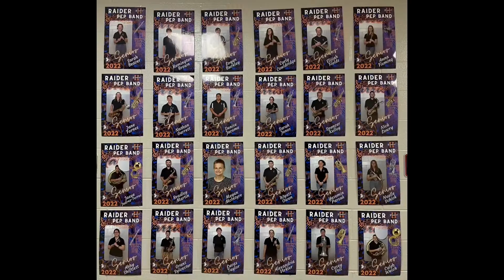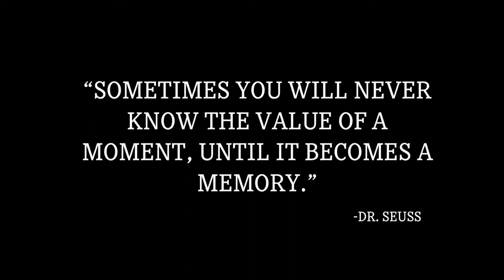HHS Class of 2022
The HHSTV Crew is happy to invite you to view a short video featuring the Harrison High School Graduating Class of 2022.